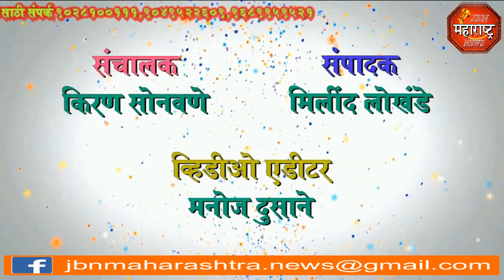jbn maharashtra news jalgaon